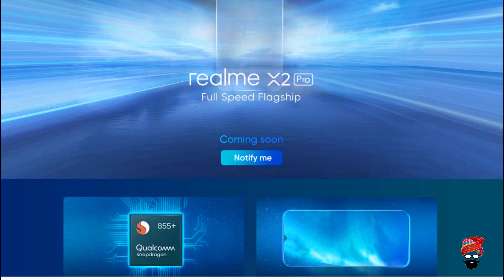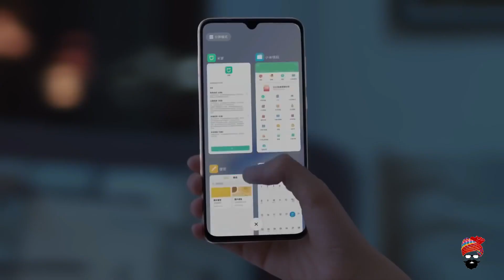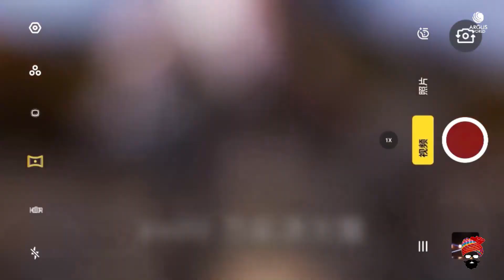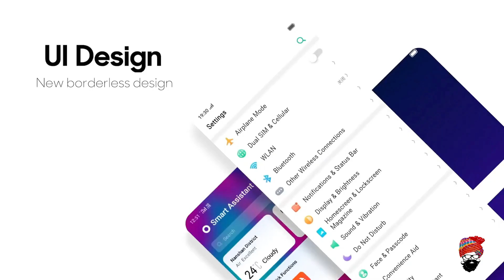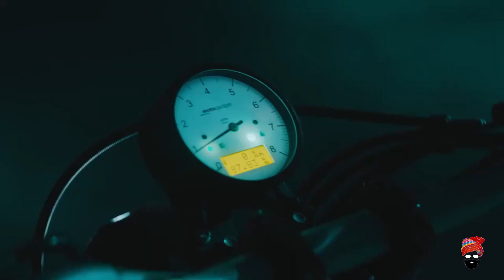Realme X2 Pro - Flagship Killer | Official Specifications confirmed | Release date & Price in India